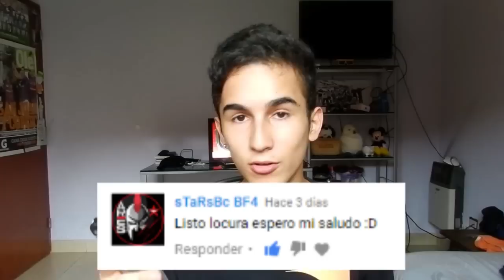PARA USTEDES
Hola chicos! Les traigo un video diferente, a medida que voy conociendo nuevas personas me voy dando cuenta que todos tienen los mismos problemas y es por eso que los quiero ayudar con un par de consejos! Sé que no es mucho pero la intención de ayudar esta!

Si no les gusta el video no se preocupen! Sólo lo quería hacer por la ocasión , los próximos si serán divertidos!

Muchas gracias a los que me siguen! Nos vemos el próximo viernes o sábadooooooooooo (voy a sufrir mucho) chauuuuuuuuu!